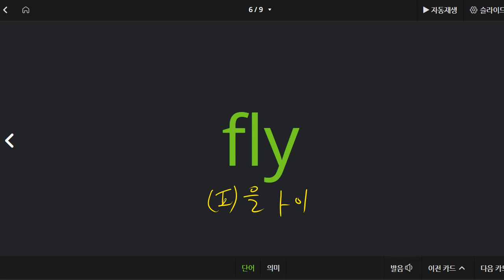박재빈 2021 09 13 파닉스 성취도 100